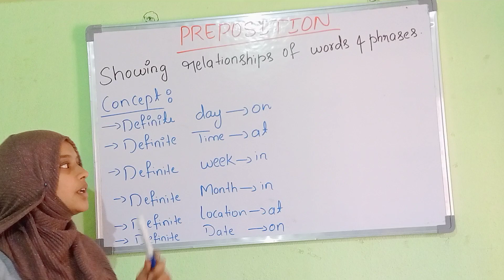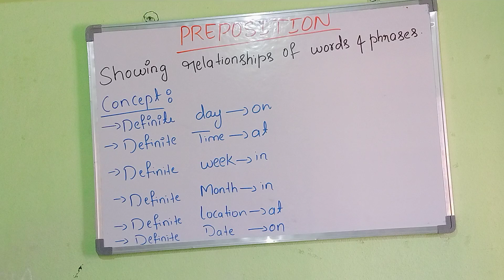PREPOSITION ---- topic in detail with explanation in Hindi and Urdu..